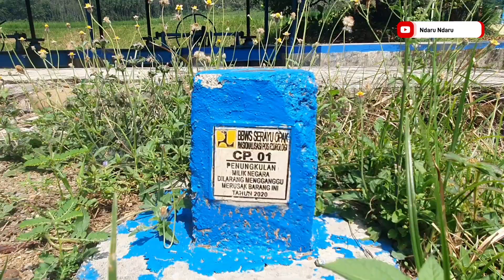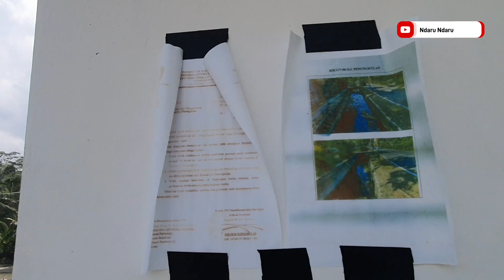Bendung Penungkulan Purworejo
Jalan-jalan melihat suasana alam di Bendung Penungkulan yang menyadap aliran Kali Bogowonto di Desa Penungkulan Kecamatan Gebang Kabupaten Purworejo.